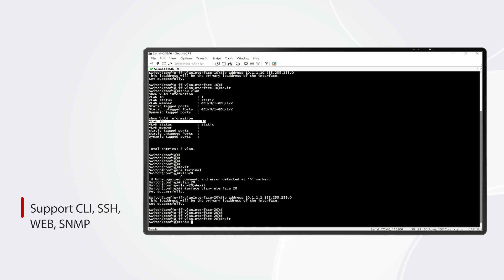S2805S-8TF-P SMB PoE+ Switch Overall Introduction | FS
S2805S-8TF-P comes with 8x 10/100/1000BASE-T ports, 2x 1Gb SFP uplinks. All eight ports support IEEE 802.3af PoE and IEEE 802.3at PoE+ (up to 30W per port) for powering PD devices such as IP phones, wireless access points, Etc.
In addition, the 2 SFP ports support connections to the devices of a higher layer. With easy to install and use features, the S2805S switches integrate high-performance hardware with the FSOS platform and enhanced L2 functions such as 802.1Q VLAN and port-based VLAN, QoS, IGMP Snooping, LACP link aggregation, Static Routing, etc. can meet the requirement of many scenarios in SMBs.